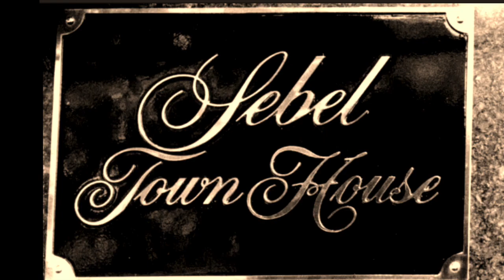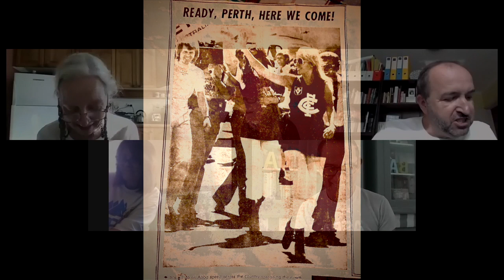ABBA The Movie Script highlights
As lockdowns continue to keep theatres dark on the West End and Broadway, some of us Aussie fans recently filmed our creative interpretation/reading of ABBA The Movie Script. The 1977 movie was shot in Australia, with a script written by Aussie Robert Caswell (who later received an Oscar nomination for Evil Angels) but was mostly improvised and based on a plotline conceived by Oscar-nominated director Lasse Hallstrom on the flight over from Sweden. I hope you enjoy  it.
Performed on 10 May 2020.
Download the movie script from my blog, if you want to record your own version: cottonward.com